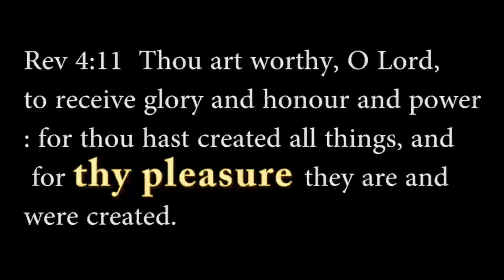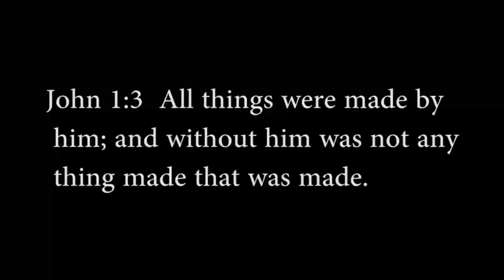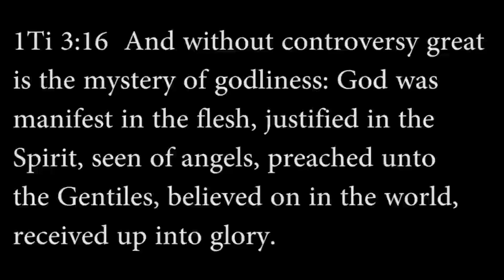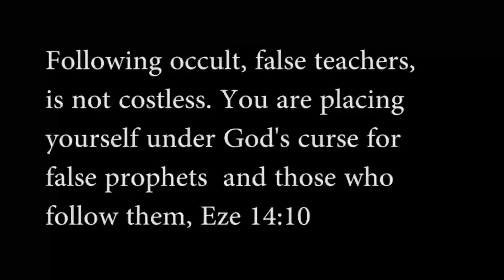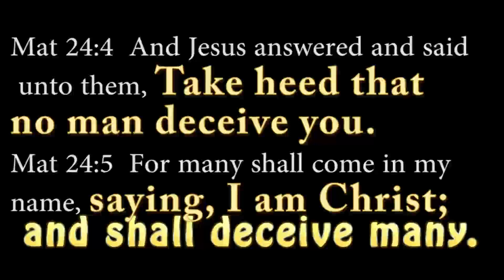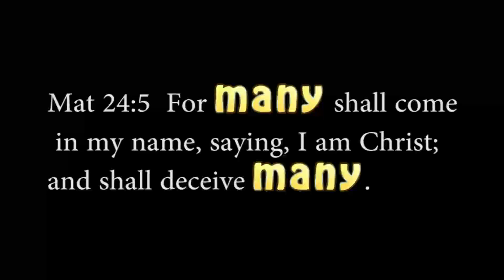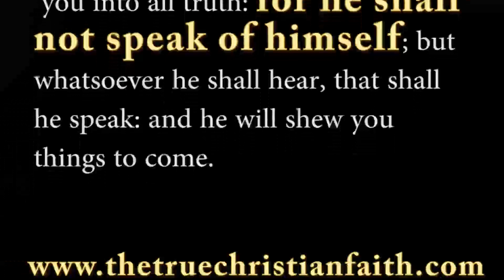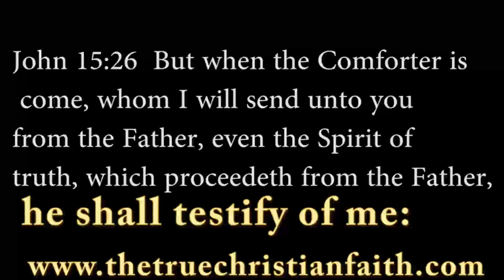𝐂𝐡𝐫𝐢𝐬𝐭: 𝐓𝐡𝐞 𝐌𝐚𝐤𝐞𝐫 𝐨𝐟 𝐓𝐡𝐞 𝐖𝐨𝐫𝐥𝐝𝐬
The identity of Christ is one of the major areas of Christian doctrine that cults attack. The Pentecostals and the Charismatics, following Islam, the Mormons and the Jehovah's Witnesses,  dispute the godhood of Christ. In line with their Satan-inspired doctrines that Christ was a mere man, they are mostly silent on the Bible's repeated claims in John 1:3 (and other passages) that Christ made the universe.

If they own up to the truth as revealed in the Bible, they can not sustain their delusion that they can replicate His miracles.

You should care to know what the true Christian faith teaches about Christ and the existence of the universe.

𝗙𝗲𝗲𝗹𝗶𝗻𝗴 𝗟𝗲𝗱 𝗧𝗼 𝗣𝗮𝗿𝘁𝗶𝗰𝗶𝗽𝗮𝘁𝗲 𝗙𝗶𝗻𝗮𝗻𝗰𝗶𝗮𝗹𝗹𝘆?
The broadcast of the true gospel of the Lord Jesus Christ needs all the financial help it can get. People must be made aware what the gospel of Christ is. That cannot be done by a few people. All hands must be on deck. If you have met the Lord Jesus Christ and you feel led to contribute financially to the work,  please visit any of the following to make your contributions.